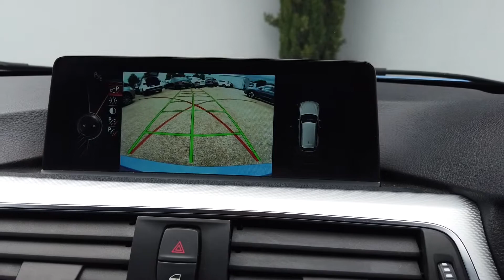BMW 3 Series 320D M Sport Touring offered by Norman Motors, Dorset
Make & Model : BMW 3 Series 320D M Sport Touring
Location details
Bournemouth Dealership
214-222 Wallisdown Road,
Bournemouth, Dorset,
BH10 4HZ

Poole Dealership
266 Bournemouth Road,
Poole, Dorset,
BH14 9AN